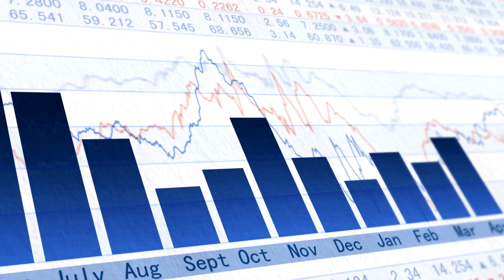How to travel Europe CHEAP in 2023 (Travel on a Budget)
Ready to explore Europe but don't want to spend a fortune? We've got you covered! In this video, we'll take you on a journey through how to travel to Europe cheaply in 2023 on a budget. From the charming streets of Prague to the breathtaking views of Santorini, we'll show you how to travel in style without breaking the bank. So sit back, relax, and let us guide you through the best Europe has to offer!"

So here are the Top 10 Europe Travel on Budget Destinations